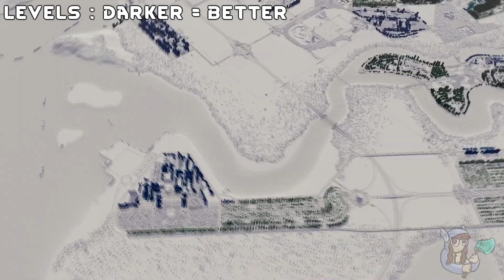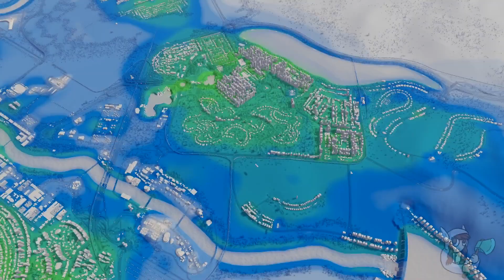Cities: Skylines | 13 | Farewell, Monikerton!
With our last video of this series, we take some time to reflect on our time spent in the city of Monikerton. We look back at each district, all the parks, all the industries, and review some final stats.

What was your favourite part about the city of Monikerton? What do you want to see next?

All music in the video was made by Harris Heller. Check out his playlist here: